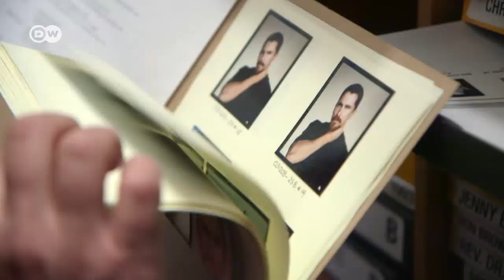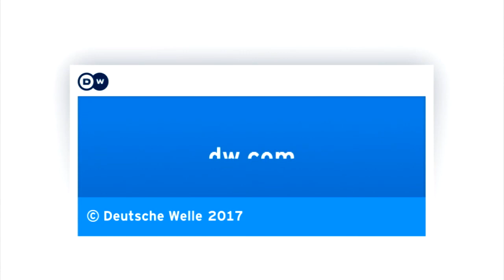Martin Schoeller: Starfotograf in New York | DW Deutsch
Martin Schoeller zählt zu den bekanntesten und gefragtesten Fotografen der Welt. Ein wichtiger Teil seines Werkes sind Porträts - spektakuläre Nahaufnahmen bekannter Persönlichkeiten, mit einer eigenen Technik fotografiert. Die Wahlheimat des Deutschen ist New York.